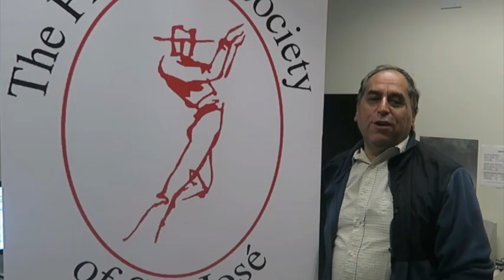In a "Life Time" - Eddie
Life is short and precious in my life time - Eddie Diaz